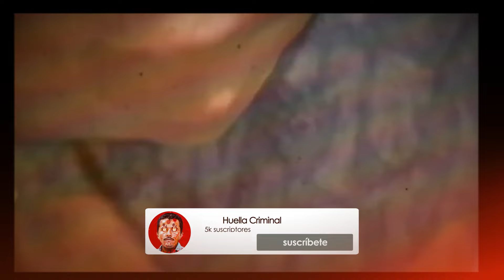¡ÚLTIMA HORA! CAE Líder De la MARA El Más PELIGROSO Del SALVADOR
Huella Criminal es un canal Informativo.

¡BRUTAL! Así CAE Líder De la MARA El Más PELIGROSO Del SALVADOR